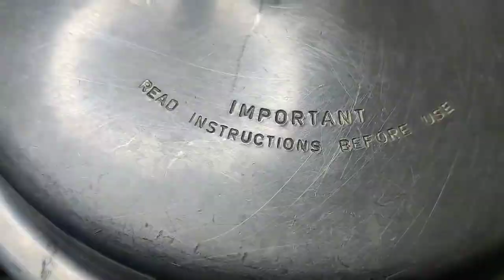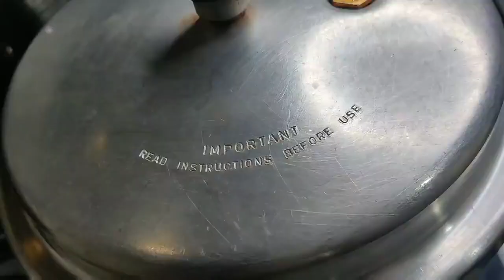जब घर पर आएं मेहमान तो झटपट से बनायें ये आलू की चटपटी चाट | Chatpati Aloo Chat | Zayka India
Ingredients -

1 kg Aloo
Dry Roasted masala - ( 2 tbsp)

•2 Whole Red chilli
•1tbsp Cumin seeds
•2 big Cardamom
•6 cloves
•2 cinnamon sticks
•1 tbsp Black pepper
•2 tbsp Coriander seeds

Other Spices-

1/2 tsp Black Salt
1/2 tsp Chat masala
1/2 tsp crushed red chilli powder
1/2 tsp cumin powder

1 lemon's juice
4-5 tbsp Imli chutney
few fresh coriander leaves